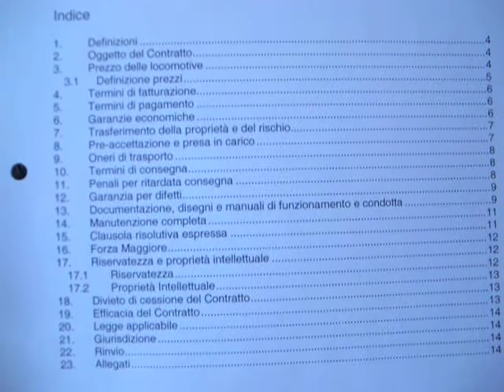E 483 indice contratto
L' indice del contratto per la fornitura delle TRAXX F140DC.
Per questo video ringraziare l' Adecco e la Manpower di Savona.
Realizzazione di un granddisimo uigiorante